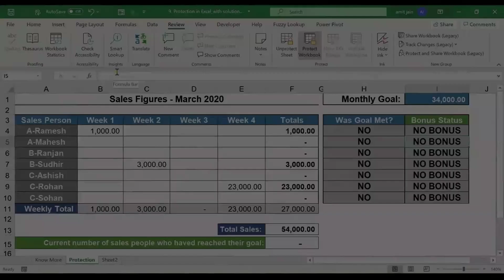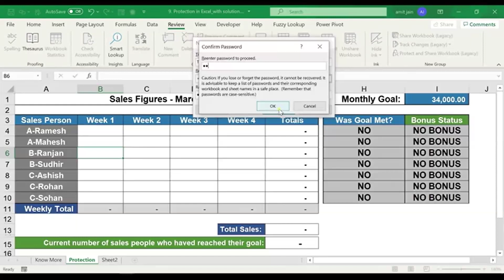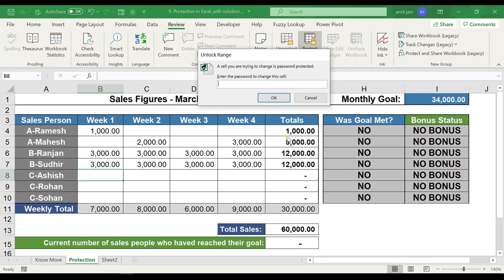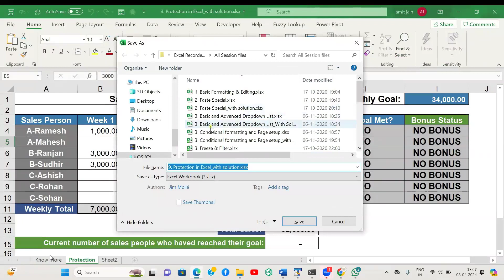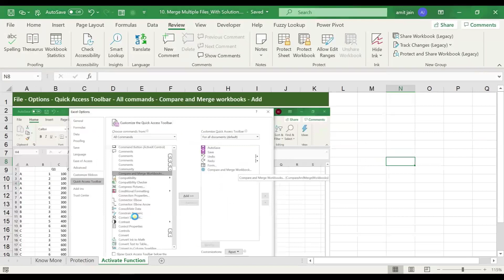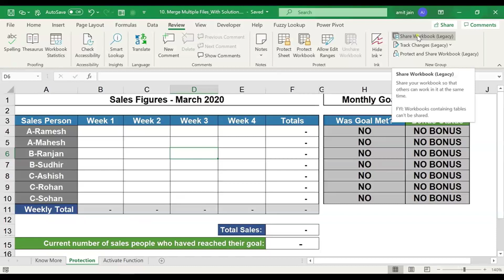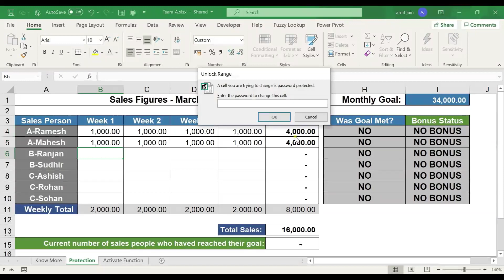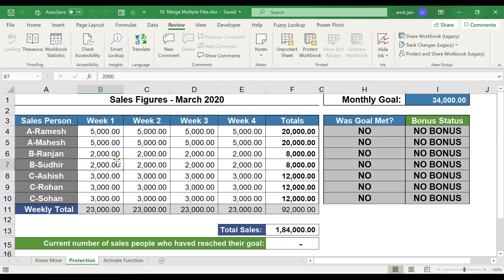APRIL 8 PGDCA